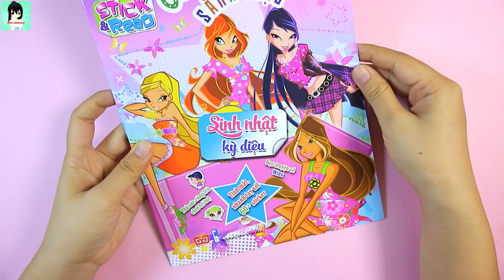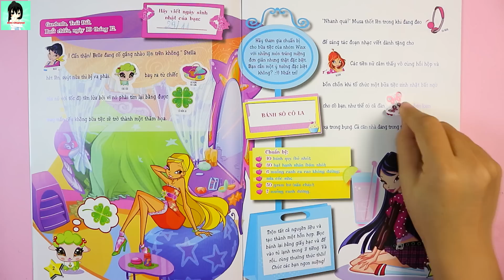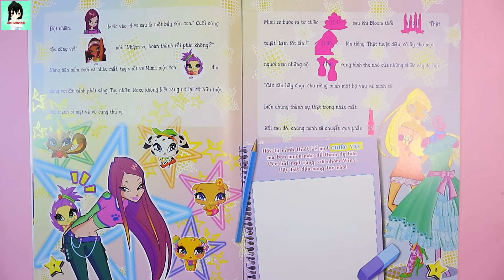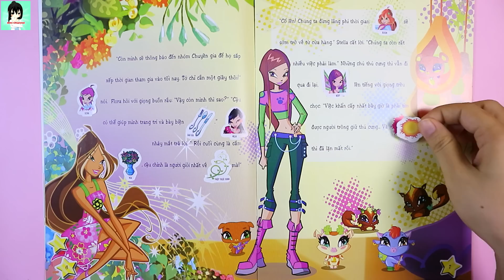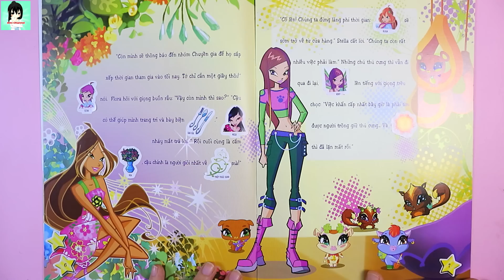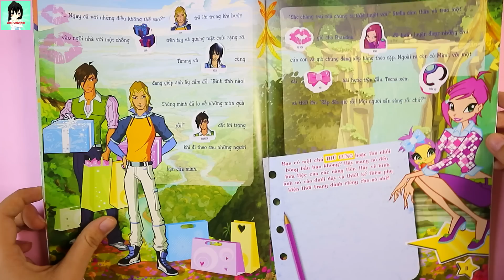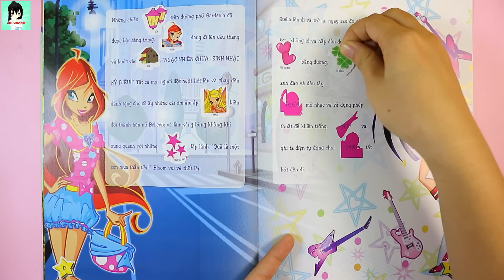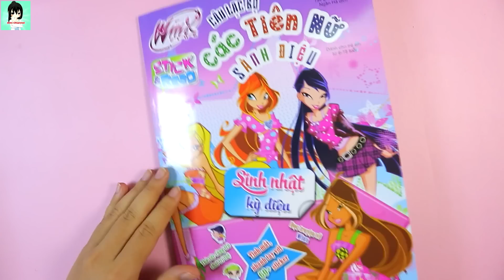Minigame #1 tặng Búp bê - Sách chơi trò chơi, tô màu, dán hình TIÊN NỮ Winx #7 "Sinh nhật kỳ diệu"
Video này sẽ có minigame - 2 set quà búp bê may mắn dành cho 2 bạn ( sẽ còn quà trong những video khác)
Tham gia:
Bình luận trả lời câu hỏi trong video + địa chỉ gmail của mình
bạn nào chưa đăng ký thì nhớ dk nha, nhấn chuông thông báo và like video này để ủng hộ chị có minigame tiếp theo
Bạn nào cũng có cơ hội chiến thắng dù xem video trễ hay nhanh nhé.
Chúc các tình iu may mắn ^^
My Channel ^^